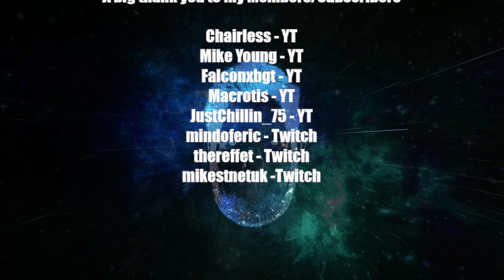Surviving 30 mins a day on Ark Survival Ascended Official PVP Server Episode 63